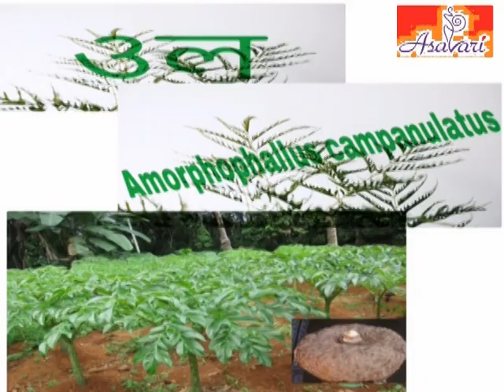CHODDOSAK#BHUT CHATURDASHI # BENGALI RITUALS#HEALTHY PRACTICE#IMMUNE GROWTH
Fourteen plants are considered as Choddoshak in West Bengal, India and Bangladesh : -  Oul, Keou, Betho, Kalkasunde, Sorisha, Neem, Jayanti, Salinche, Guruchi, Potuk, Potuk, Hilmochika, Vontaki/ Ghetu,Sushni.

Gaan-galpo-adda
GAAN​​​-GALPO-ADDA
BENGALI​​​ AUDIO STORY
BENGALI​​​ NOVEL
BANGLA​ GOLPO
# GOLPER BOE
SERA BANGLA GOLPO

Other story link

অনান্য গল্প :-

Bhutan​​​-Thimpu